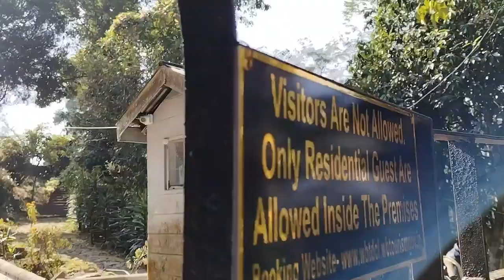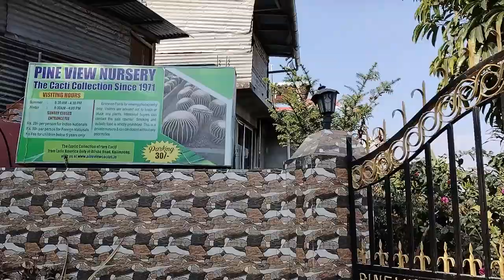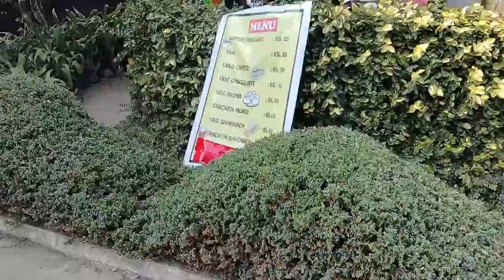পাহাড়ের কোলে কোলে, পর্ব ৮,Kalimpong Pine view Nursery,Morgan House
পাহাড়ের কোলে কোলে, পর্ব ৮,
Kalimpong Pine view Nursery
Morgan House
Travel blog
North Bengal
Pine View Nursery
Family blog